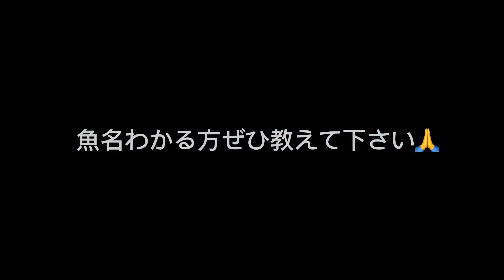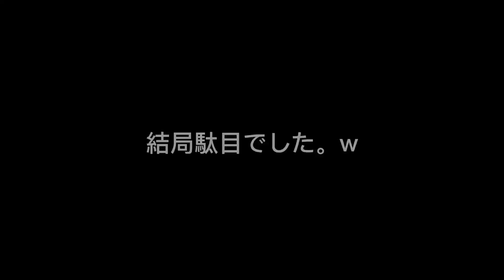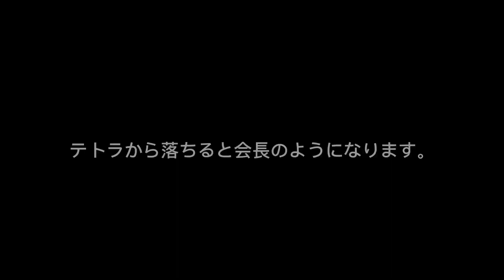一文字コラボ企画【沖縄Greenfishさんと一緒🎣】前編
沖縄Greenflashさんと初コラボ♫安定のゆるさで親睦釣行🎣（笑）